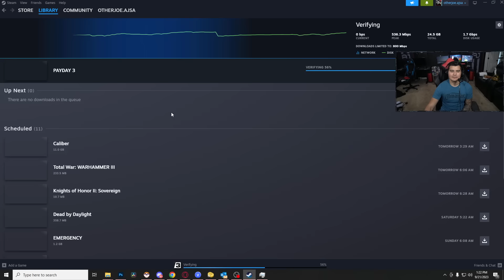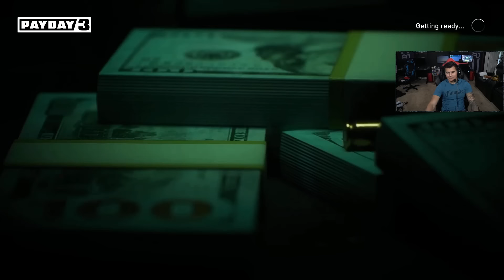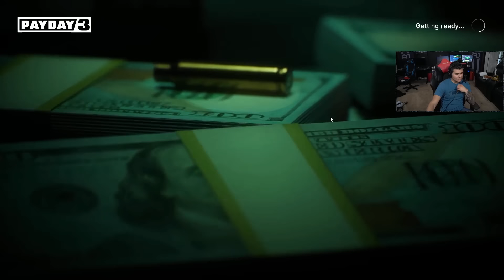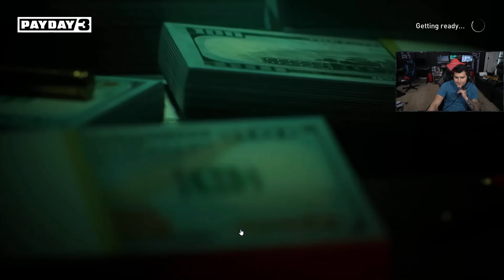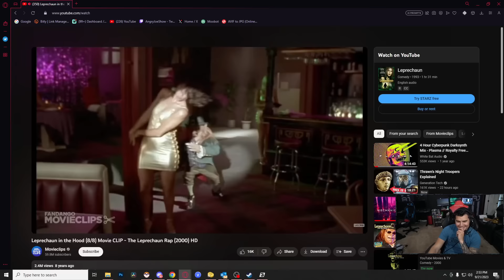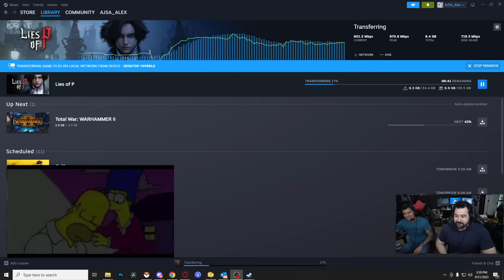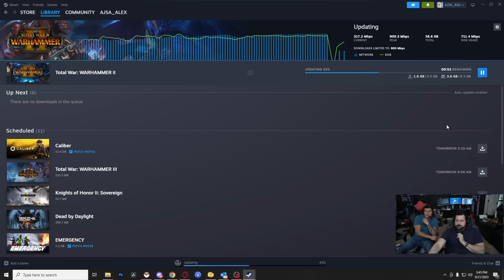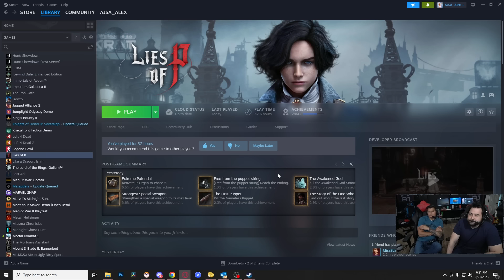Misadventures of OJ & Alex - Attempting to play Payday 3 at Launch, Failing, then more Lies of P!!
Chapters:
0:00 - Payday 3 launch
2:29:00 - Lies of P